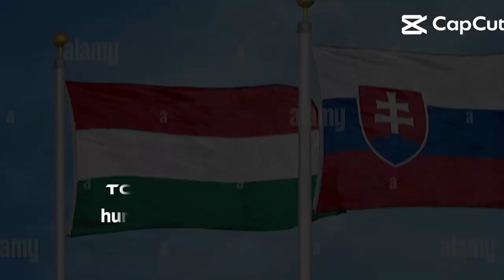TOP 10 COUNTRY THAT LOVE SLOVAKIA🇸🇰